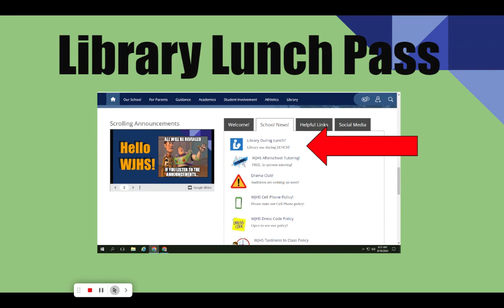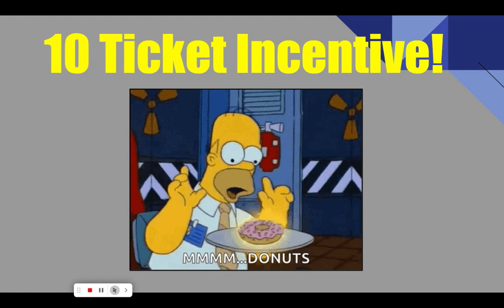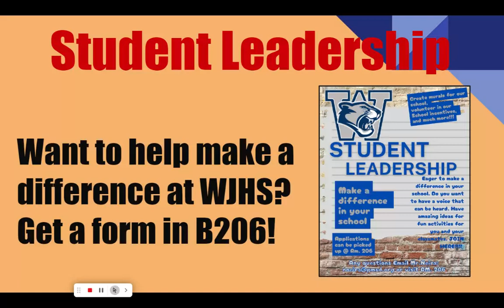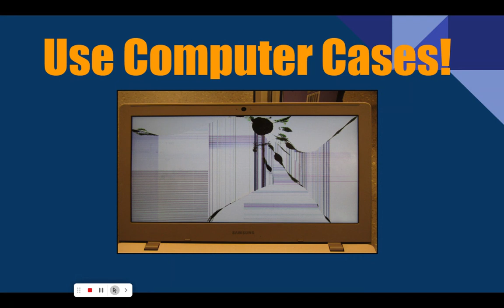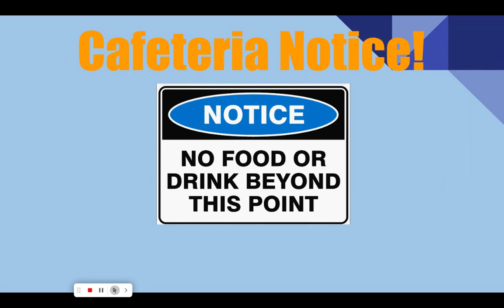WJHS LIVE! Morning Announcements for 9/20/24!